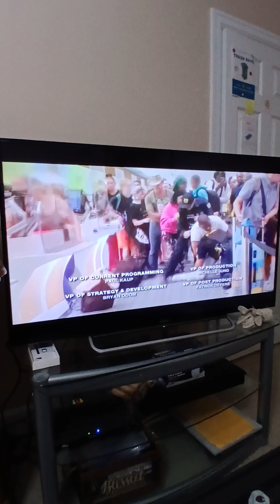Customer Wars : Airport 🛫 Delay goes out of hand